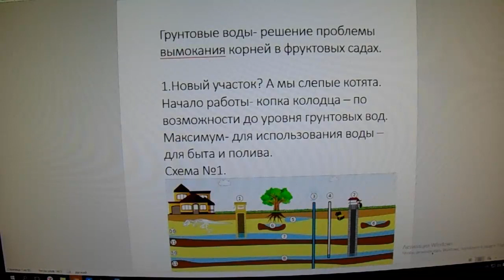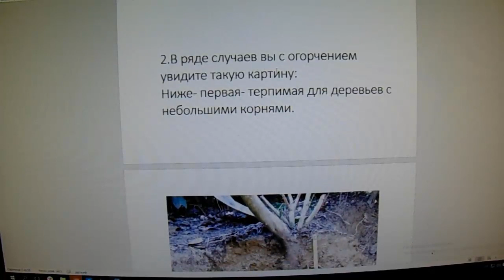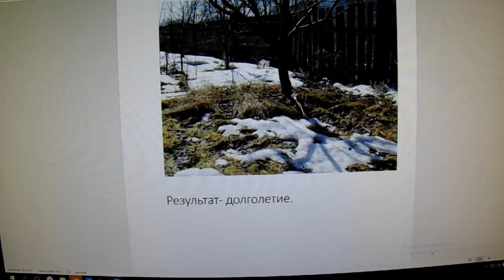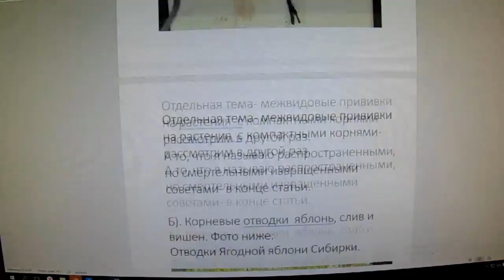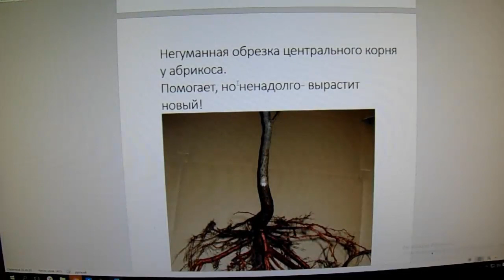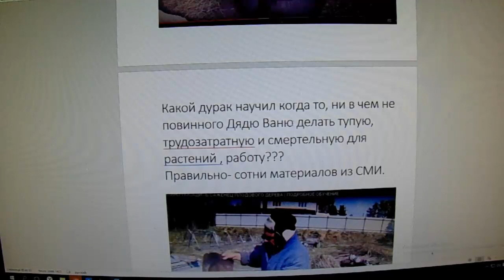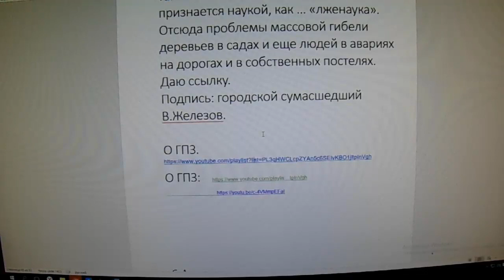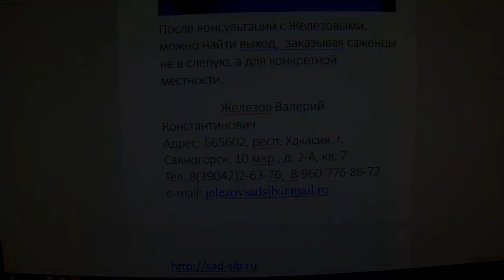Валерий Железов. Автор читает опубликованные ранее статьи в прессе. Глава 3